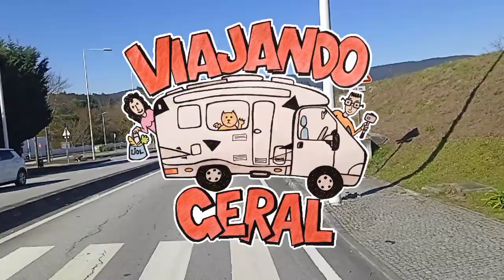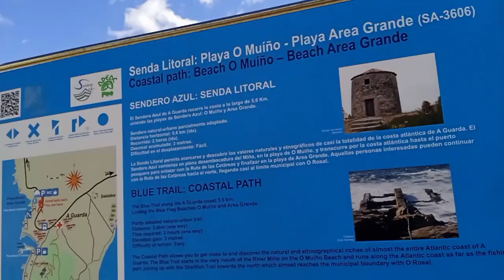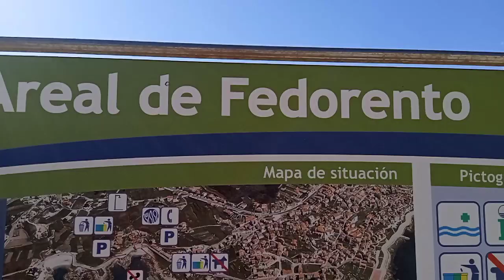VIAJANDO PELO LITORAL GALEGO DE MOTORHOME, DESCOBRIMOS ESTA PRAIA PARADISÍACA, A GUARDA, ESPANHA.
REATIVAMOS OS COMENTÁRIOS

Entre o norte de Portugal e a Espanha, um lugar mais lindo que o outro, acompanhe.
A Guarda, Galícia, Espanha.

E também o volume 2 da banda desenhada e nos ajude na viagem

QUER COLABORAR, COM A GELADEIRA, PATROCINAR UM JANTAR, VINHO, PASSEIO TURÍSTICO, OU O QUE DESEJAR. KKK
BRASIL: Para transferir pela conta do Nubank ou de outras instituições pelo Pix, entre em

INTERNACIONAL (Portugal):
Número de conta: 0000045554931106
NIB: 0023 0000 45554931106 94
IBAN: PT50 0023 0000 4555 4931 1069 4
SWIFT: ACTVPTPL

Quer conhecer a nossa história no Petfeliz antes da viagem?  História em Quadrinhos desenhada por nós.

Nós somos brasileiros Mauro e a Marta, vendemos tudo no Brasil e nos mudamos para a Europa, Portugal com nossas duas gatas Chandra e Vanilla e estamos Viajando Geral pela Europa partindo de Portugal vivendo em nosso MotorHome, uma Campercar chamada "Vida", uma autocaravana Perfilada.

Muito obrigado
Mauro e Marta